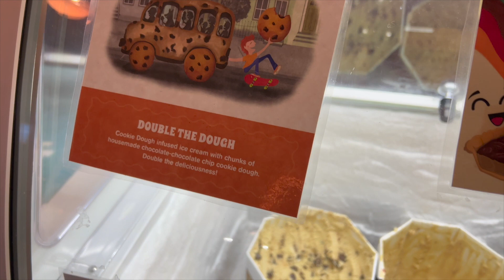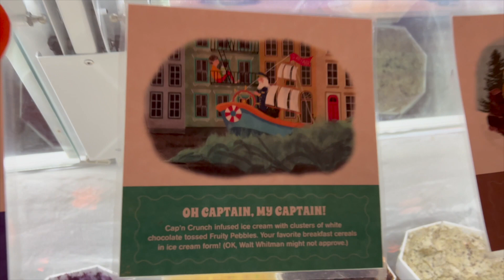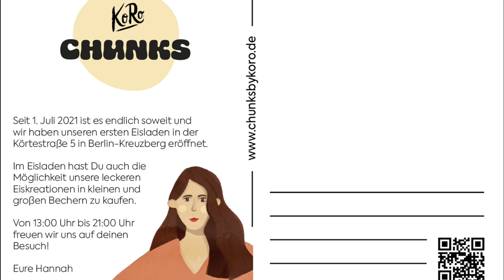THE SOCIAL BROOKLYN Captain Oh Captain, Breakfast in Paris, Double The Dough!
I went to: THE SOCIAL BROOKLYN!

In diesem Video:

Breakfast in Paris
Captain Oh Captain
Double The Dough!